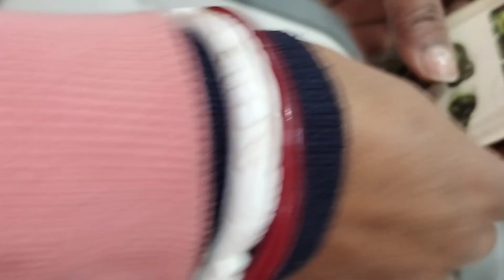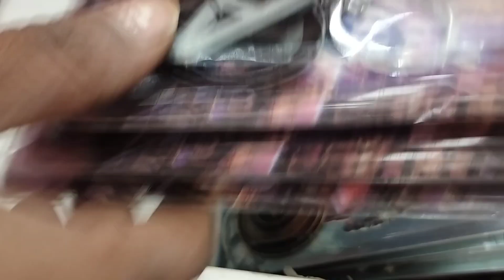keychain collection ।। keychain vlog ।। shop vlog ।।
keychain collection